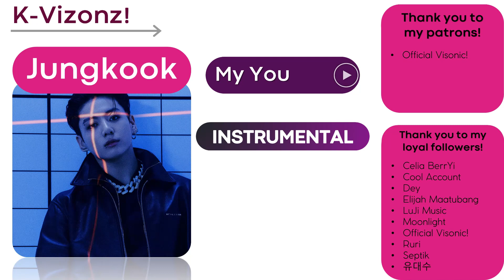Jungkook - "My You" (Instrumental)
For only $1 you can be part of the Kookie family and earn multiple benefits:

This is a clean instrumental of Jungkook's My You

(Includes a lot of groups!)

DO NOT RECOPY ME!

Commonly Asked Question:
Q: Can I use this music/instrumental in my video?
A: YES, but credit me by using A LINK to the video you are using.
A mention is also sufficient. (Example: @K-Vizonz!)

Kpop
Kpop Instrumental
Instrumental
Instrumental music
Kpop music
Instrumental beats
Kpop group
New Kpop Instrumental
Kpop comeback
Kpop OST
OST
Kpop Group
New kpop music
New Kpop Instrumental
Jungkook
Jungkook My You